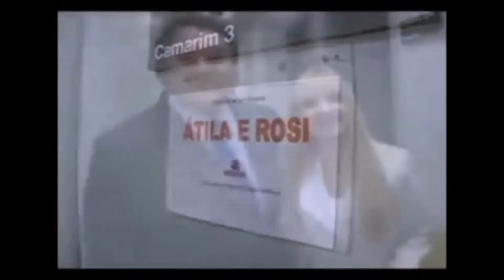Palestra Show Motivacional no Programa da Eliana no SBT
No programa da Eliana os palestrantes Átila e Rosi, uma das duplas de palestrantes mais contratadas do Brasil, realizam mensagens motivacionais com mágica e interatividade. Palestra show motivacional com Humor e mágica no programa da Eliana no SBT